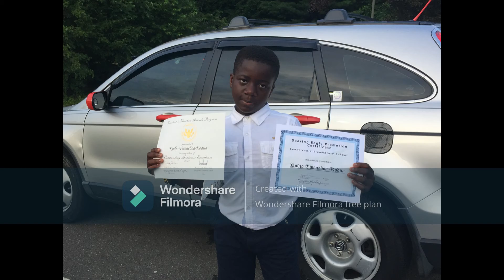Happy 14th Birthday Kodjo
Random pictures of Kodjo from Day 1 to 14